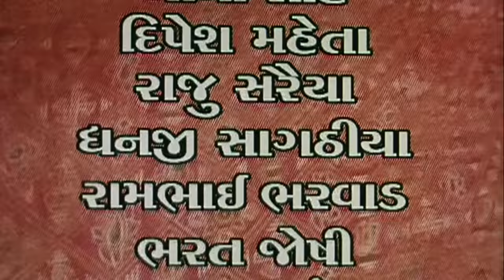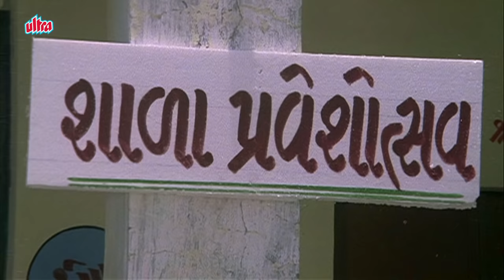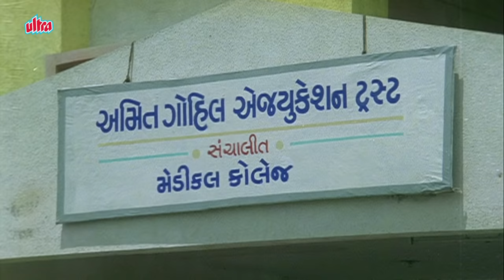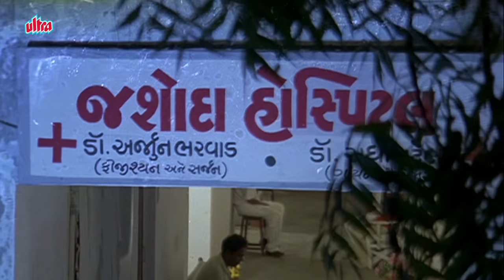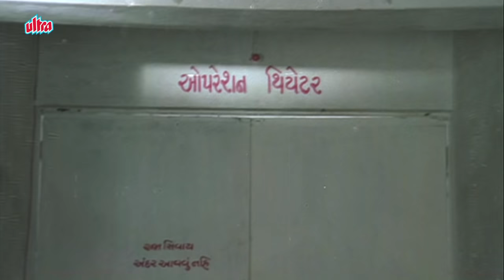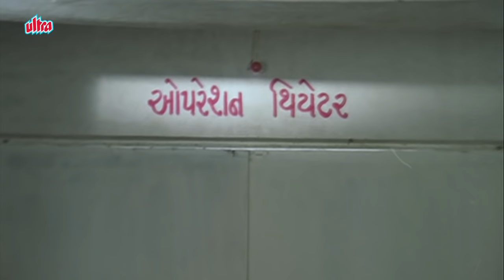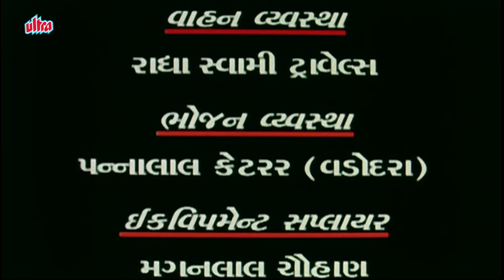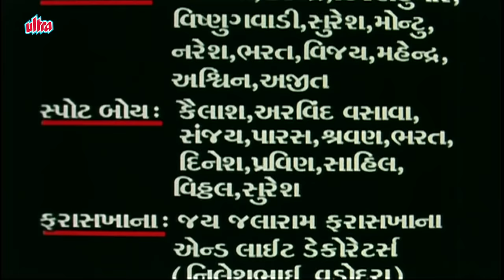Nahi Re Lajavu Tari Chundadi Full Movie - નહી રે લજાવુ તારી ચૂંદડી – Gujarati Action Romantic Movies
Watch Superhit Gujarati Movie Nahi Re Lajavu Tari Chundadi (2007).
Starring :  Hiten Kumar, Minakshi, Devendra Pandit, Firoz Irani, Mahendra Tandon, Arpita Joshi, Mayur Vakani, Gayatri Joshi, Nina Shah, Raju Tandon, Vibhakar Mehta.
Music Director : Mahesh – Vinod
Story : Rambhai Bharwad
Producer : Ramesh Bhai Gohil
Director : Vibhakar Mehta